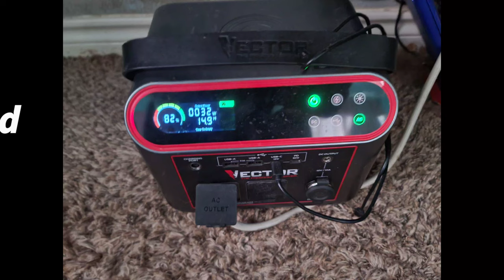Dispersed Camping Solar Setup, used for Power Outage.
Having dispersed camping setups can come in handy during power outages. You can always light a candle and play some cards, or you can continue watching your overlanding YouTube video and surfing the web. Its nice having the  equipment for such times. It is not just for camping, it is also good in power outages.